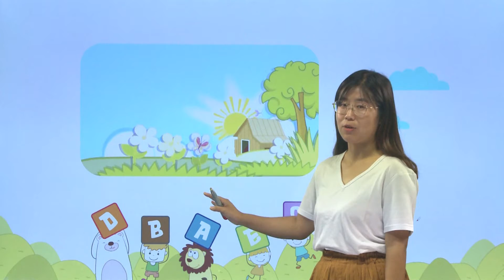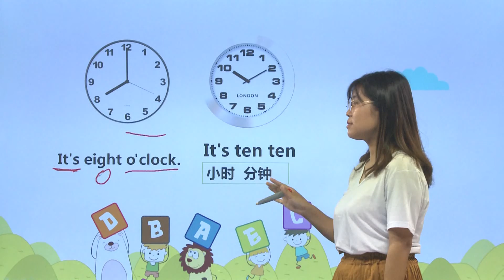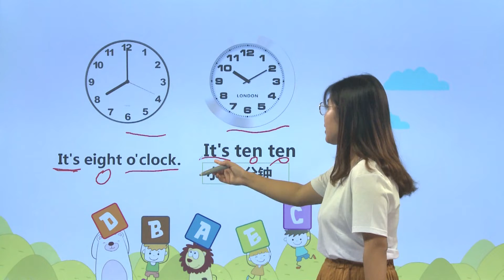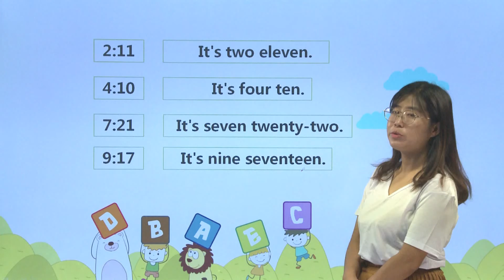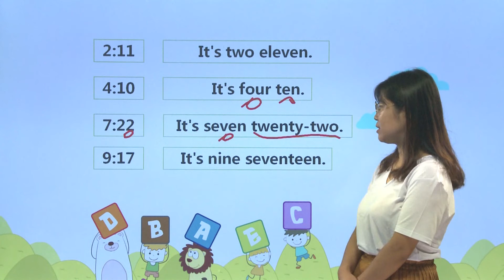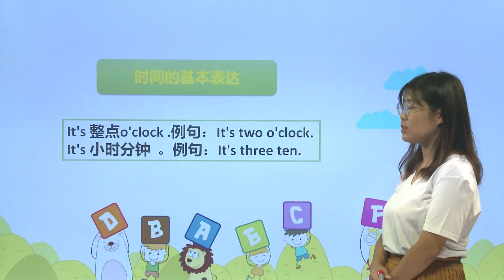74时间的基本表达|知识点|小学英语|四年级下